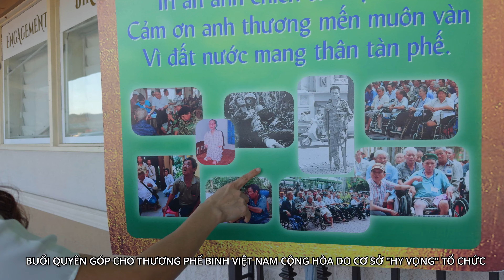Buổi quyên góp cho thương phế binh Việt Nam Cộng Hòa (VNCH) 2023 do cơ sở HY VỌNG tổ chức